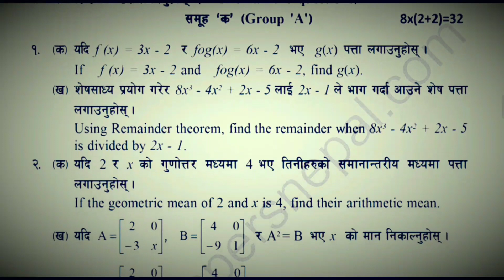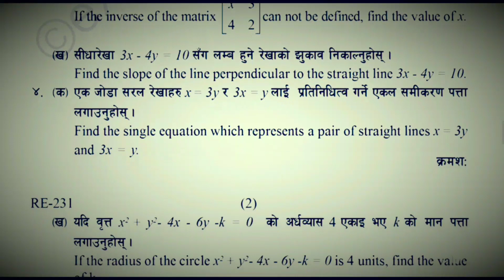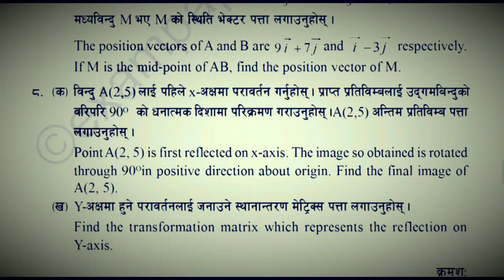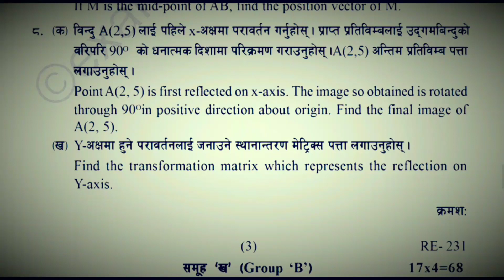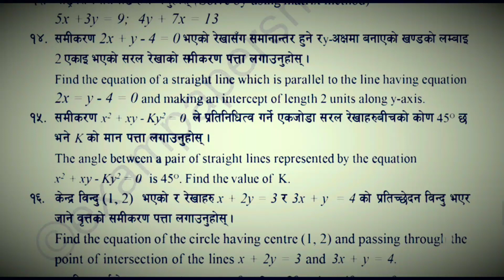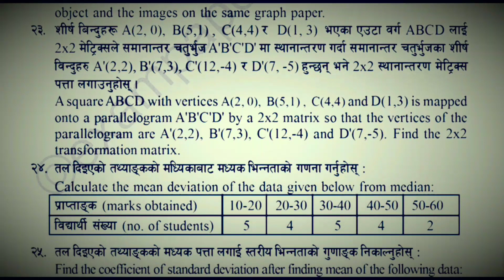#2 OPT MATH ,SEE (Slc) questions for see 2017/ 2063 by maths nepal,see question paper OPT MATH